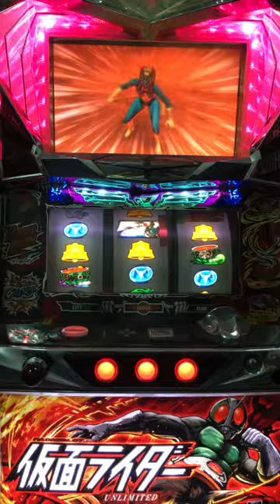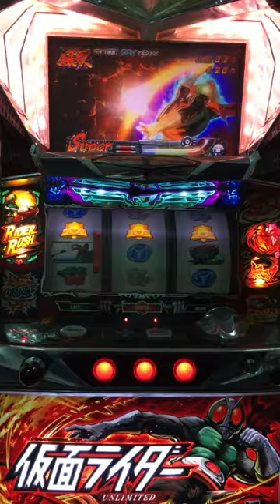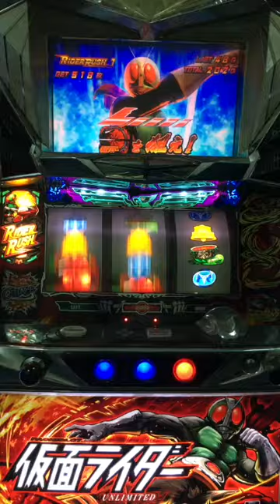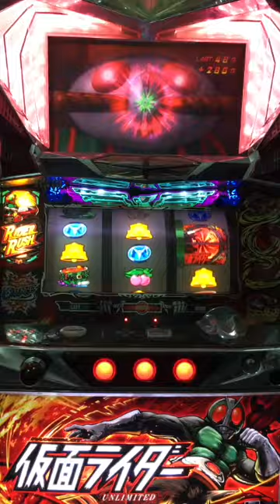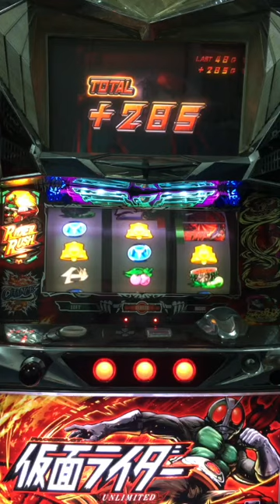假面騎士 押順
1. 依押順指示 停牌
2. 逆押抓牌指示 , 逆押
3. 順押抓牌指示 , 順押
4. 抓牌指示 是擬似遊技，不用抓會自己卡

00:14 轉輪凍結演出
01:42 液晶逆押抓牌指示 , 逆押
02:56  轉輪凍結演出
03:40 液晶逆押抓牌指示 , 逆押
03:50 連續液晶順押抓牌指示 , 順押